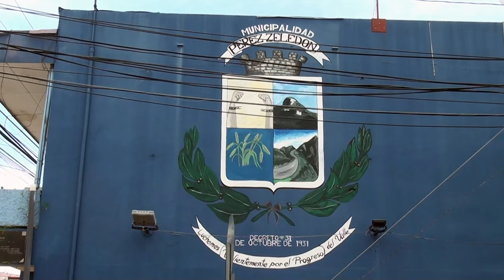Regidor electo del PNP habla de las alianzas con miras al inicio del Concejo Municipal de Pérez Zele